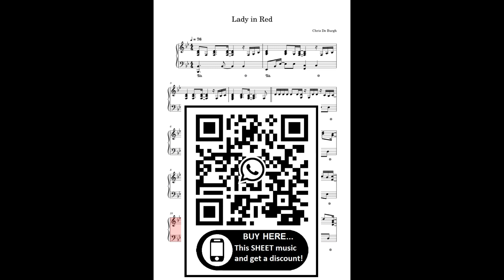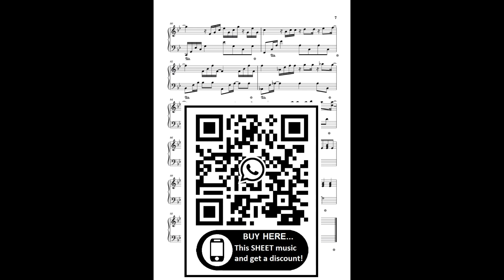Chris De Burgh-Lady In Red (Piano Cover) + SHEET Partitura Intermediary